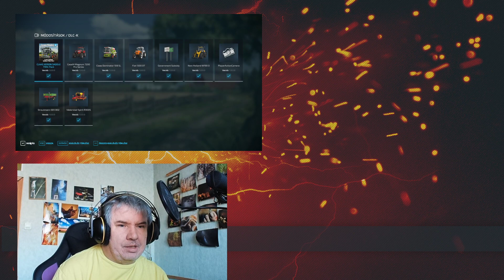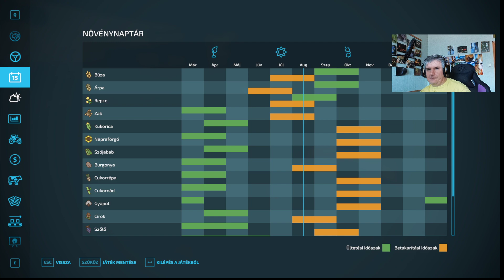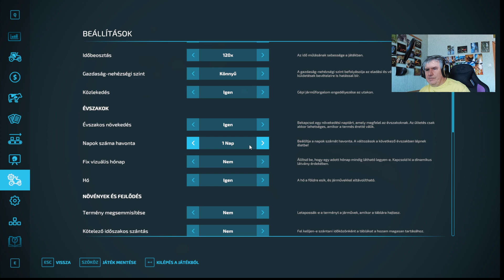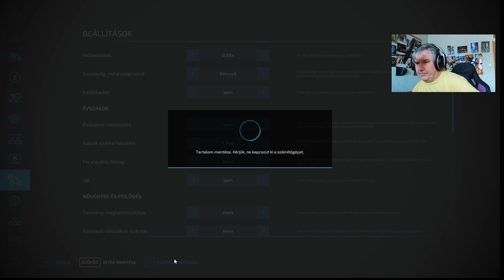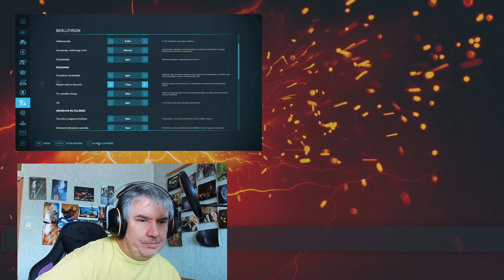PC Cserhátvidéke MGTSZ #3 Kicsi Farmom alakul